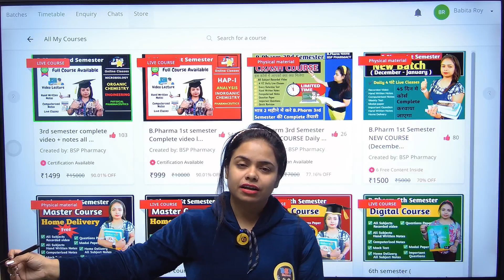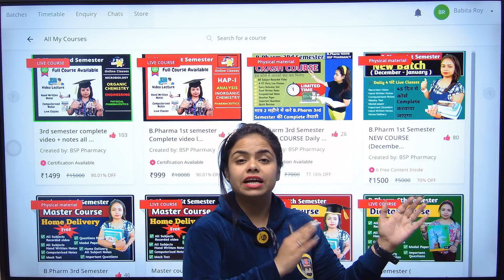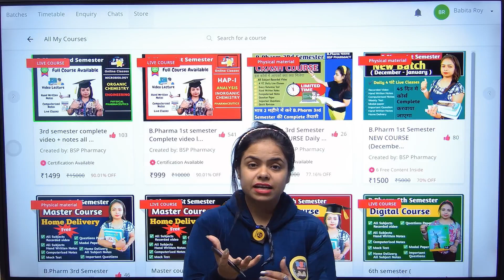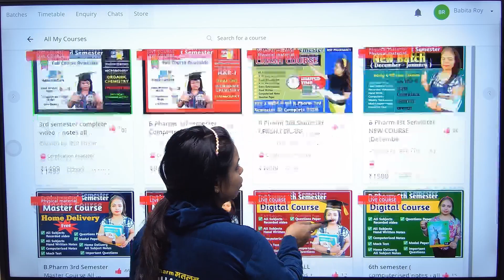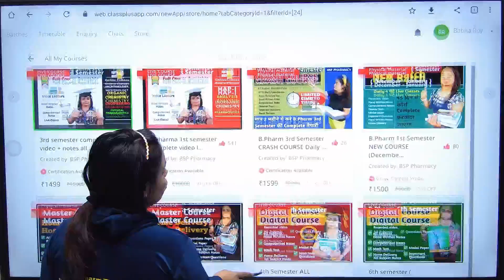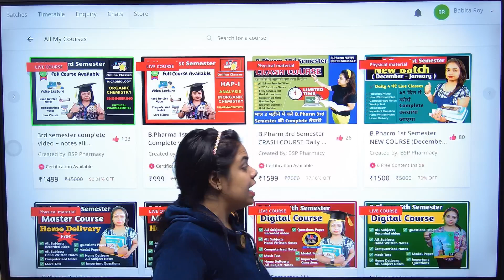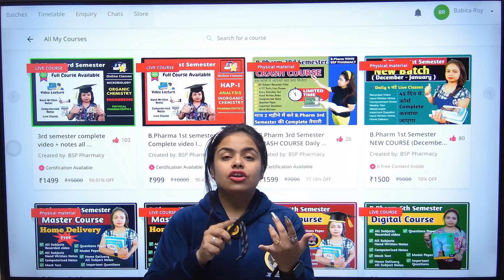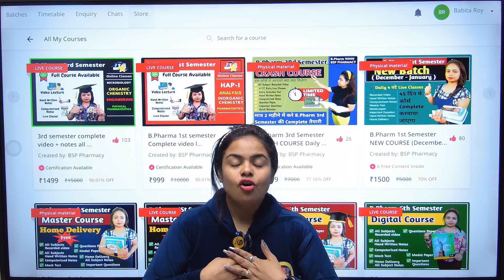अगर आप फार्मेसी कर रहे हों😑 आपके लिए महत्वपूर्ण वीडियो जरूर देखे 😊 | BSP Pharmacy | Sakshi Rajput